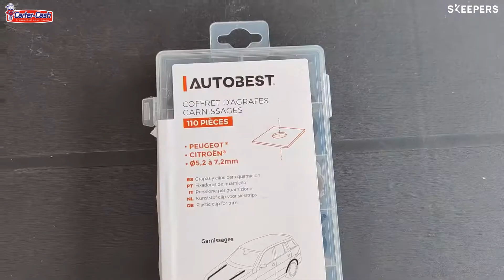COFFRET 110 CLIPS GARNISSAGE PSA - Avis client d'Arnaud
Coffret de 110 agrafes pour garnissage PSA

- Placé sur un éléments de carosserie ces clips vous permetteront de fixer : garnissages extérieures, habillages plastiques divers des véhicules PEUGEOT et CITROËN
- Composition comprenant 110 pièces
- Matière plastique
- Joint d’étanchéité sur certains modèles de clips
- Couleur permettant la reconnaissance du modèle
- Garantie de deux ans